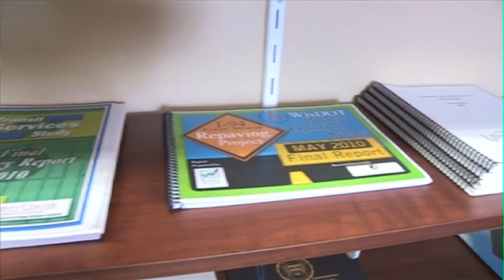"Conversations from St. Norbert College" featuring David Wegge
David Wegge (Political Science), director of the St. Norbert College Strategic Research Institute, will be the guest on this month's "Conversations from St. Norbert College" television show, with host Kevin Quinn. The two men will discuss the history of the institute, and the new directions it is taking as it expands its services and its client base.

Wegge founded the St. Norbert College Strategic Research Institute (until this year known as the Survey Center) in 1984. In that position and as a private consultant, his expertise is often tapped by journalists. He has appeared on CNN and ABC-New York, among other media outlets.

For more information about "Conversations from St. Norbert College" please